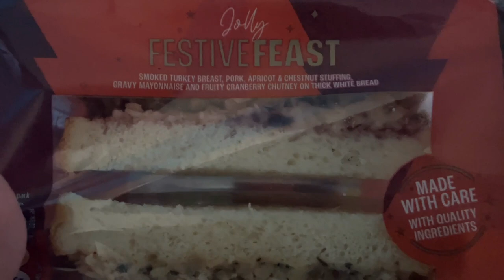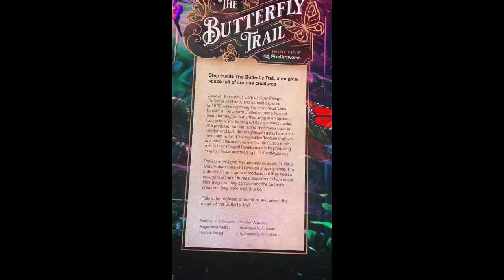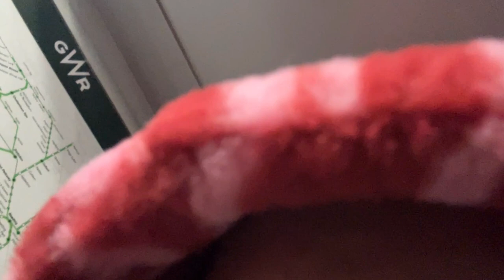FALL OUT BOY | PVRIS + NOTHING NOWHERE | LONDON VLOG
📸 Join Katie and I on our Fall Out Boy Adventure , plus some extra little clips

💐AlishiasLife - A Twenty- One year old from the UK. I am a recent graduate and obtained a Bachelor of Arts Honour Dance Degree.